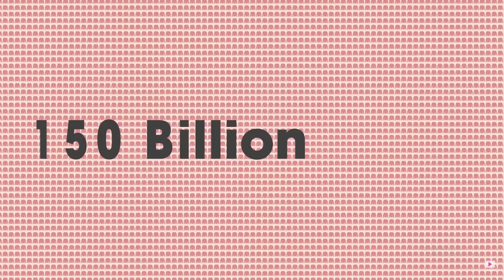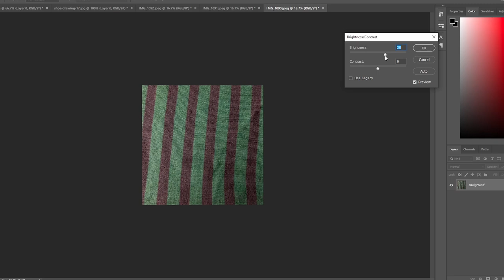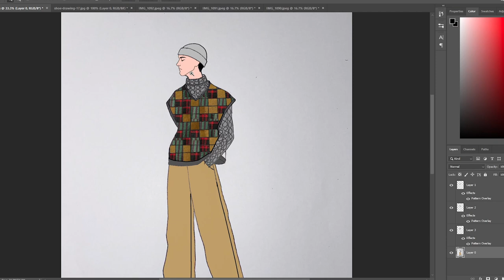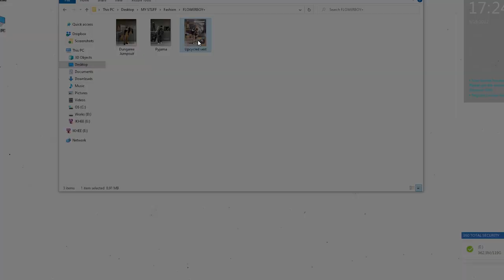FASHION VLOG | earthsaving fashion 🌏🌼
Hope you enjoyed the video 🌼 Sharing is caring 🌎